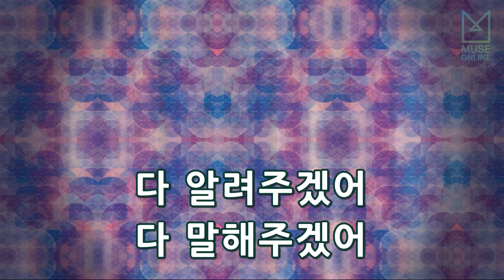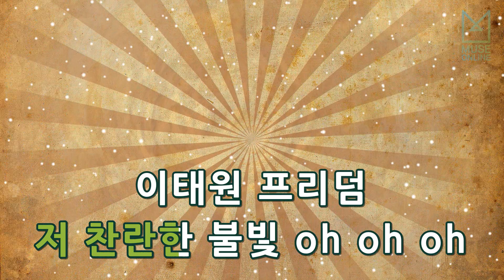[뮤즈온라인] 유브이(UV) - 이태원 프리덤 (With JYP)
유브이(UV) - 이태원 프리덤 (With JYP)

작사 : 박진영, 이용운, 유세윤
작곡 : 이용운, 유세윤